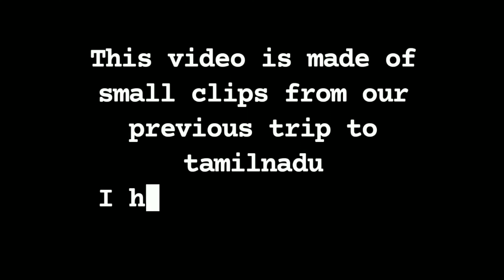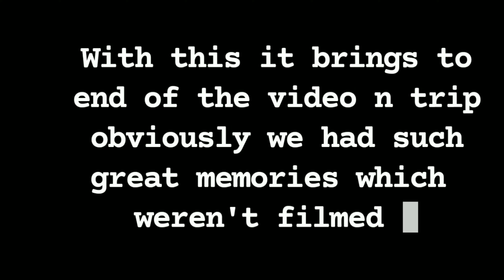A trip to tamilnadu | part-2 | Coonor | Kodaikanal